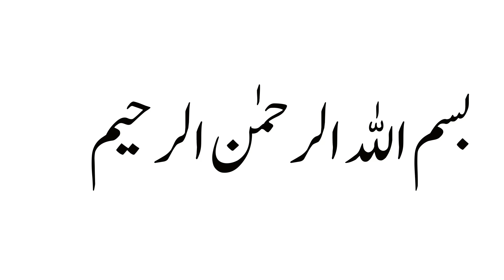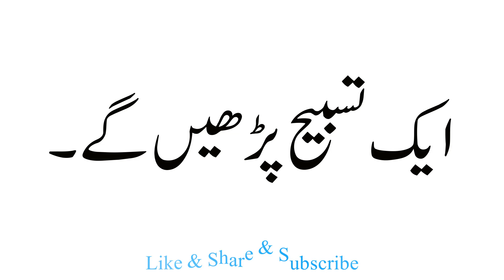Muharram Ke Din Ka Wazifa Pura Saal Rizq Dolat Ka Powerful Wazifa | Muharram Ka Amal